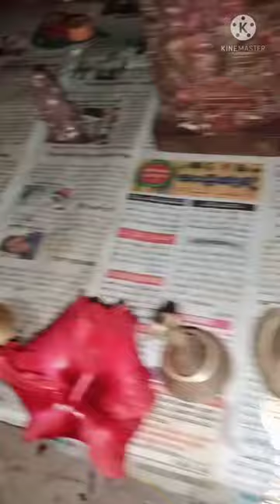ఈరోజు ముగ్గు,108 నంది వర్ధనాలతో పూజ కొంచెం కొత్తగా దుర్గా దేవి పూజ.